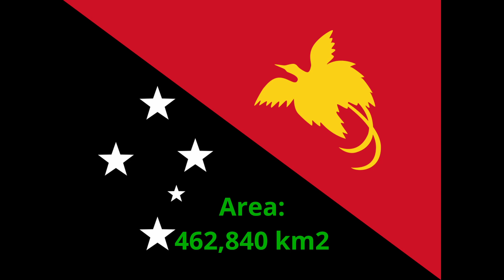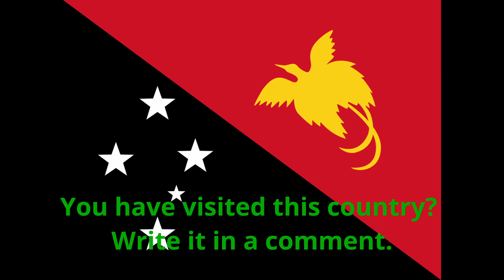National Anthem of Papua New Guinea - O Arise, All You Sons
National Anthem of Papua New Guinea. Flag and basic informations.